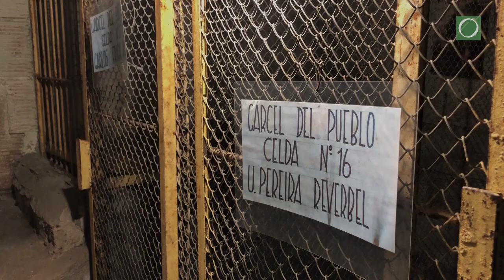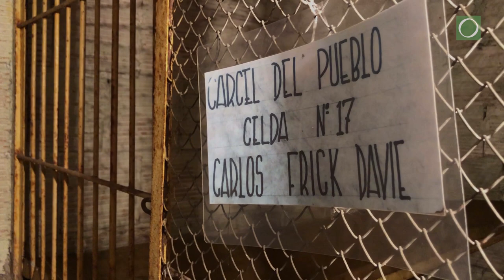La Cárcel del Pueblo: cómo es por dentro la cárcel del MLN que se podrá visitar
📌​ ​La Cárcel del Pueblo, la oposición a un “lógica binaria” y el reclamo de una “verdad sin recortes”

🏠​ ​El Ministerio de Defensa autorizará a partir de los próximos días las visitas públicas a la "Cárcel del Pueblo" en la que el Movimiento de Liberación Nacional - Tupamaros (MLN) mantuvo recluidos a varios de sus secuestrados hasta su derrota en 1972.

🗓️​ ​Hoy, casi todo permanece incambiado y la vivienda podrá ser visitada los últimos sábados de cada mes, con agenda previa.​ La nota completa